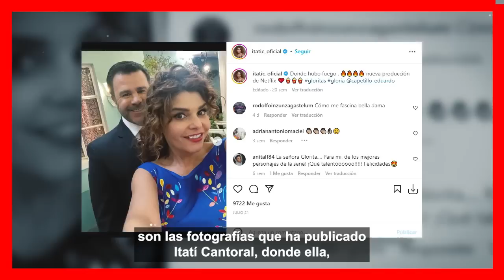⛔ 𝗡𝗢 𝗟𝗔 𝗦𝗢𝗣𝗢𝗥𝗧𝗔... Biby Gaytan 𝗡𝗢 𝗤𝗨𝗜𝗘𝗥𝗘 𝗩𝗘𝗥 𝗡𝗜 𝗘𝗡 𝗣𝗜𝗡𝗧𝗨𝗥𝗔 a Itati Cantoral / 𝗫 𝗥𝗘𝗦𝗕𝗔𝗟𝗢𝗦𝗔 😱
Biby Gaytan esta muy celosa y enojada con Eduardo Capetillo e Itati Cantoral Por Las Escenas Muy Subidas de Tono que Firmaron en la Nueva Novela Donde Hubo Fuego.

 BIENVENIDOS!!!
chismes de farandula
escandalos
De primera mano
noticias
famosos mexicanos
mexico
el gordo y la flaca
estados unidos
farandula 2021
entretenimiento
farandula mexicana
chismes de famosos 2022
ventaneando
famosos
un nuevo dia
espectaculo
Hoy